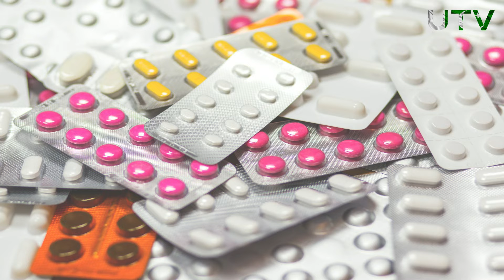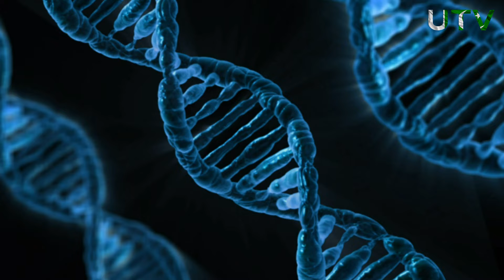Solution of corona virus by the Pakistan || Latest update about corona virus by the Global Times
This video is about corona virus spread in China.